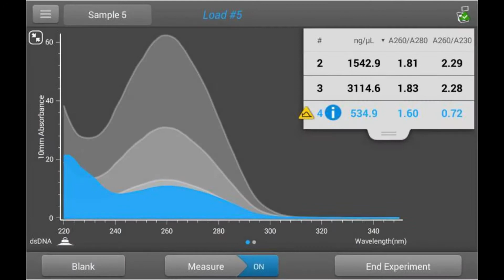JASIS 2017 次世代型 超微量分光光度計 Thermo Scientific NanoDrop One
NanoDrop の最新モデルである次世代型 超微量分光光度計 NanoDrop One は、“誰でも簡単にミスのない正確な定量ができる” というコンセプトの装置となっています。

《新しい機能》
・高解像度タッチスクリーンでの制御により、コンピューターの接続は不要です。実験台の貴重なスペースで邪魔になることはありません。
・自動測定機能が搭載され、アームを下ろすだけで自動ブランク測定・自動サンプル測定が可能になりました。実験のワークフローを効率化することができます。
・最新の Acclaro インテリジェンステクノロジーが搭載されました。サンプル中のコンタミネーション物質を同定し、測定値からその影響を差し引くことで、核酸やタンパク質のみの正確な定量値を得ることができるようになりました。また、カメラによる測定サンプルのモニターを行い、画像解析によって気泡などの見えない異物をアラートで表示します。ソフトウェアに内蔵されたオンデマンドテクニカルサポートでトラブルシューティングも迅速に行えます。サンプルの正確な定量は、時間と費用がかかるダウンストリームの実験の失敗を防ぐことに繋がります。

NanoDrop One と Acclaro サンプルインテリジェンステクノロジーによる確かな信頼性を是非お試しください。